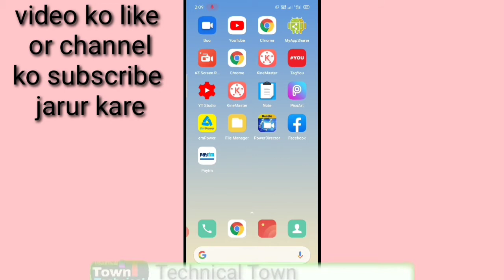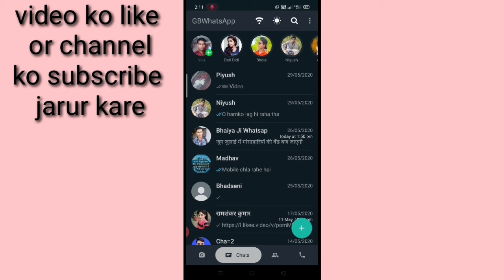GB WhatsApp mein dark theme enable kaise karen।। GB WhatsApp ko dark mode mein Kaise badlen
is video mein bataya gaya hai ki GB WhatsApp mein dark theme Kaise enable Kiya jata hai